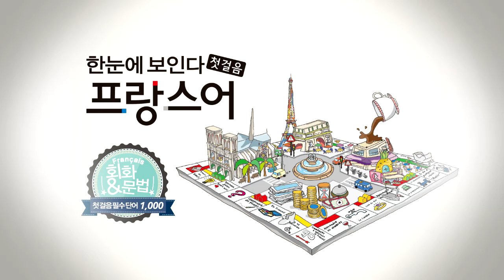한눈에 보인다 - 프랑스어 첫걸음 챕터9 명사3(프런트~얼음)